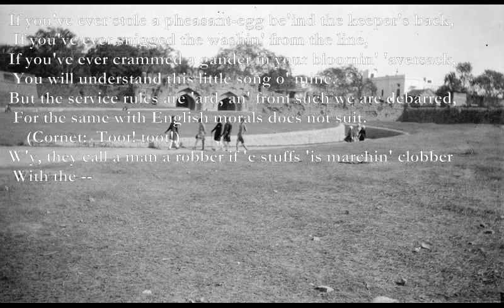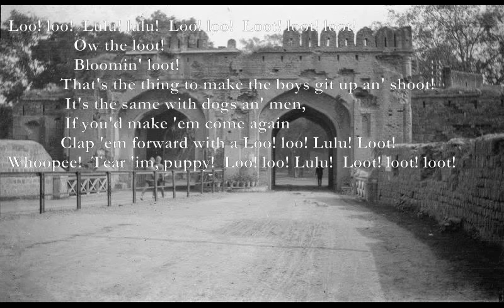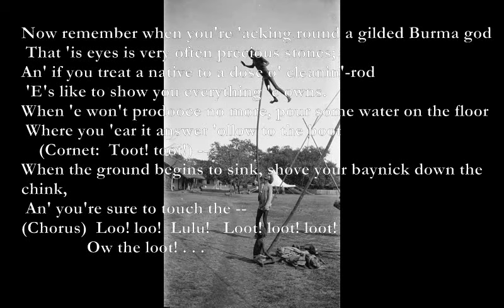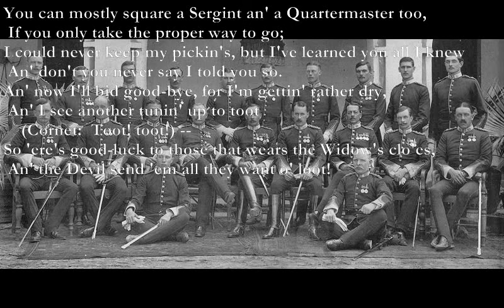Loot [KIPLING POEM set to music]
Here is another of Kipling's Barrack-room Ballads which I have set to music.

I changed two references to the n-word to 'native'.

Loot
Intro: Dm Am Dm F C

C G F Am
If you've ever stole a pheasant-egg be'ind the keeper's back,
C G Dm
 If you've ever snigged the washin' from the line,
If you've ever crammed a gander in your bloomin' 'aversack,
 You will understand this little song o' mine.
F Em Dm G
But the service rules are 'ard, an' from such we are debarred,
C G Dm
 For the same with English morals does not suit.
    (Cornet:  Toot! toot!)
W'y, they call a man a robber if 'e stuffs 'is marchin' clobber
 With the --
Dm Am
(Chorus)  Loo! loo!  Lulu! lulu!  Loo! loo!  Loot! loot! loot!
Dm
               Ow the loot!
               Bloomin' loot!
            That's the thing to make the boys git up an' shoot!
Dm
             It's the same with dogs an' men,
Am
             If you'd make 'em come again
Bb C Dm Am
            Clap 'em forward with a Loo! loo! Lulu! Loot!
Bb C Dm Am Bb C Dm
    (ff)  Whoopee!  Tear 'im, puppy!  Loo! loo! Lulu!  Loot! loot! loot!

If you've knocked a native edgeways when 'e's thrustin' for your life,
 You must leave 'im very careful where 'e fell;
An' may thank your stars an' gaiters if you didn't feel 'is knife
 That you ain't told off to bury 'im as well.
Then the sweatin' Tommies wonder as they spade the beggars under
 Why lootin' should be entered as a crime;
So if my song you'll 'ear, I will learn you plain an' clear
C G Dm
 'Ow to pay yourself for fightin' overtime.
(Chorus)  With the loot, . . .

Now remember when you're 'acking round a gilded Burma god
 That 'is eyes is very often precious stones;
An' if you treat a native to a dose o' cleanin'-rod
 'E's like to show you everything 'e owns.
When 'e won't prodooce no more, pour some water on the floor
 Where you 'ear it answer 'ollow to the boot
    (Cornet:  Toot! toot!) --
When the ground begins to sink, shove your baynick down the chink,
 An' you're sure to touch the --
(Chorus)  Loo! loo!  Lulu!   Loot! loot! loot!
               Ow the loot! . . .

When from 'ouse to 'ouse you're 'unting, you must always work in pairs --
 It 'alves the gain, but safer you will find --
For a single man gets bottled on them twisty-wisty stairs,
 An' a woman comes and clobs 'im from be'ind.
When you've turned 'em inside out, an' it seems beyond a doubt
 As if there weren't enough to dust a flute
    (Cornet:  Toot! toot!) --
Before you sling your 'ook, at the 'ousetops take a look,
 For it's underneath the tiles they 'ide the loot.
(Chorus)  Ow the loot! . . .

You can mostly square a Sergint an' a Quartermaster too,
 If you only take the proper way to go;
I could never keep my pickin's, but I've learned you all I knew --
 An' don't you never say I told you so.
An' now I'll bid good-bye, for I'm gettin' rather dry,
 An' I see another tunin' up to toot
    (Cornet:  Toot! toot!) --
So 'ere's good-luck to those that wears the Widow's clo'es,
 An' the Devil send 'em all they want o' loot!
(Chorus)     Yes, the loot,
               Bloomin' loot!
            In the tunic an' the mess-tin an' the boot!
   (fff)  Whoop 'em forward with a Loo! loo!  Lulu!  Loot! loot! loot!
            Heeya!  Sick 'im, puppy!  Loo! loo!  Lulu!  Loot! loot! loot!